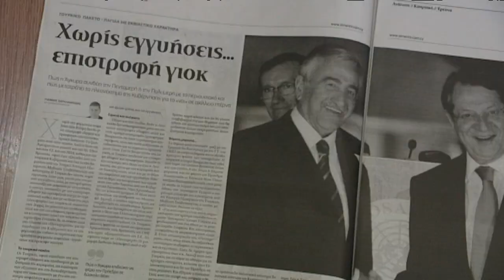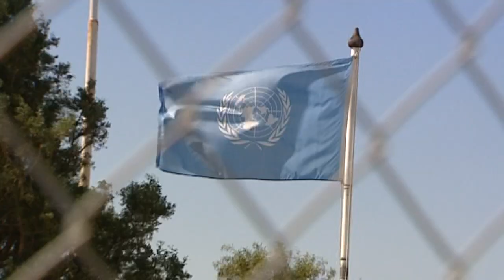Επιθυμεί πακετοποίηση του Κυπριακού η Άγκυρα (ρεπορταζ)